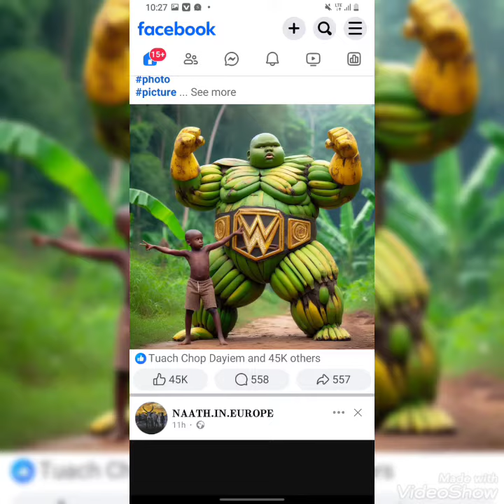FACEMASK by COQDEE South sudan music